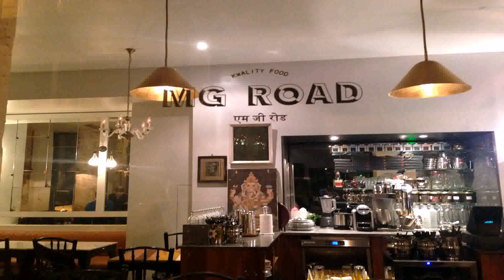Interior Design Paris Restaurant